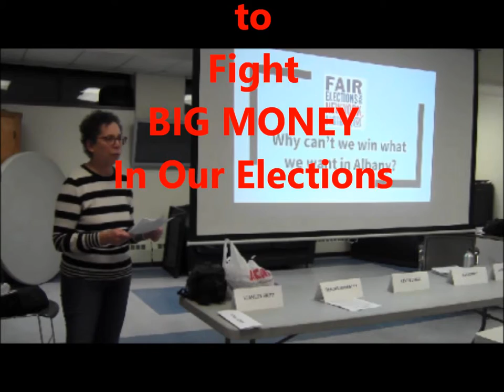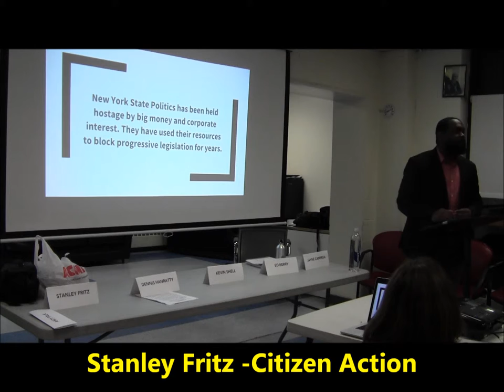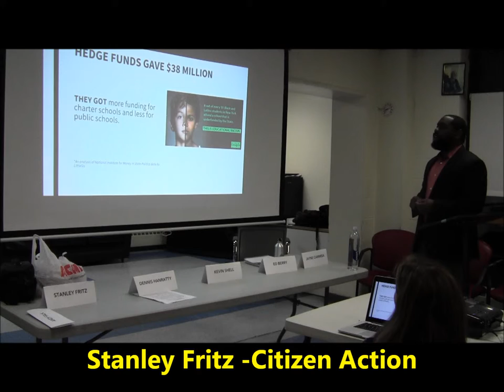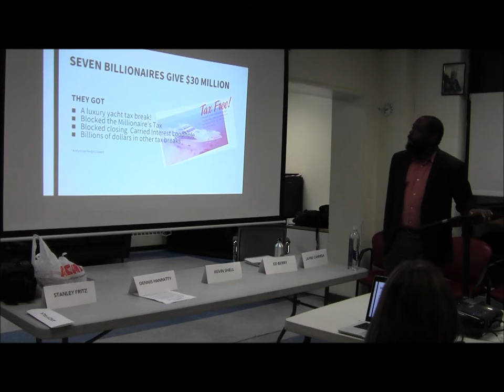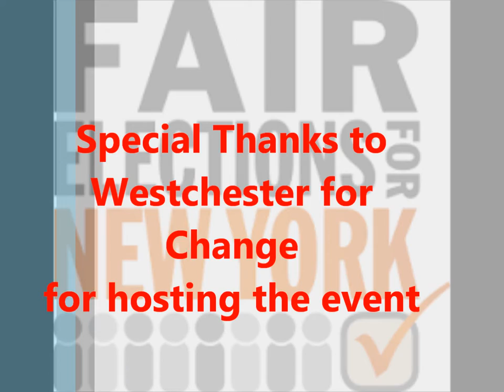Fair Elections for NY Greenburgh Forum Jan 2019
Fair Elections for NY Forum held at Greeburgh NY hosted by Westchester 4 Change.